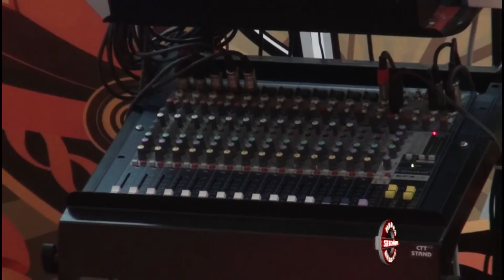Mavi Saray Düğün Salonu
Mavi Saray Düğün Salonu hakkında bilgi sahibi olmak için videoyu inceleyebilirsiniz